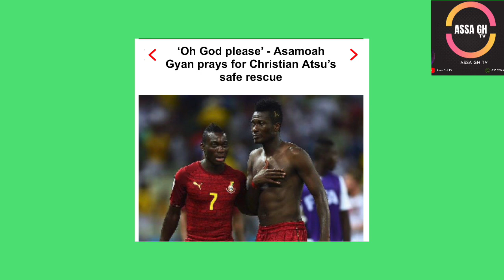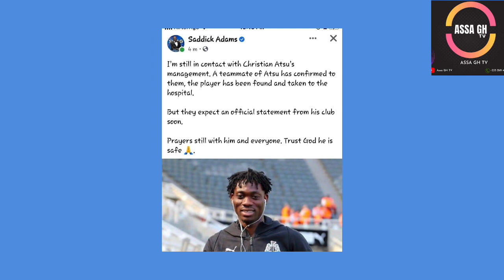Breaking news: Christian Atsu Has Been Found And taken To Hospital.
Breaking news: Christian  Atsu  Has Been Found And taken To Hospital.@assaghtv @atakashatayspor @gfa-official @timbernerslee